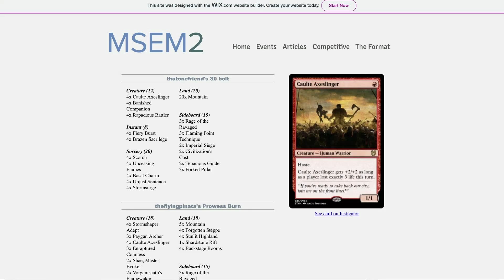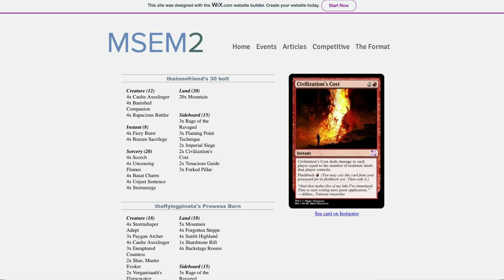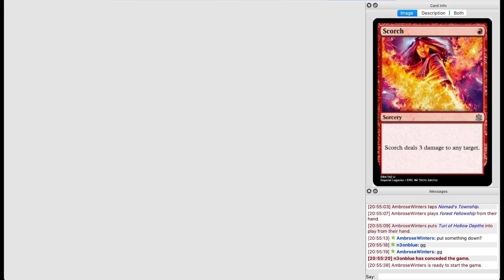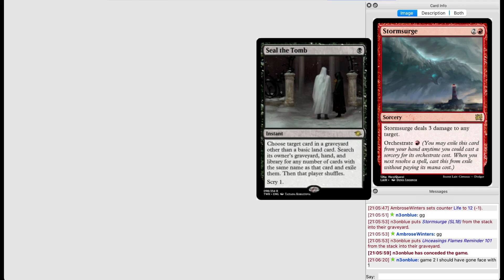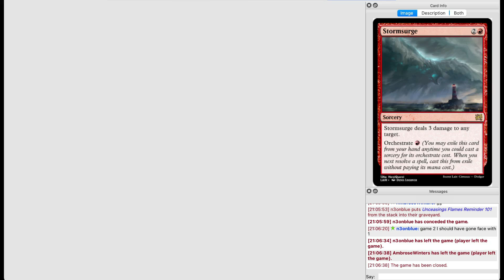[MSEM2] GP Florence - AmbroseWinters (EurekaTell) vs n3onblue (Mono Red Burn)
Round 2 Match for Grand Prix Florence for the MSEM format.

Commentary by RickyRister and Astimageon